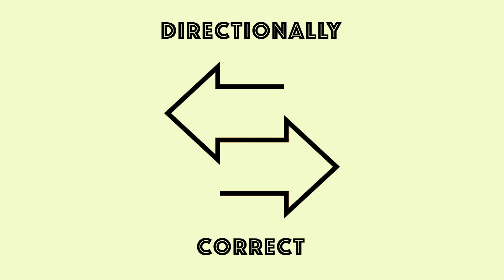Directionally Correct - Melissa Stefko - How is People Analytics in Government Not Like Industry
Directionally Correct, A People Analytics Podcast with Cole & Scott - Guest Melissa Stefko

Directionally Correct, LLC promotes articles/newsletters and podcasts about People Analytics with ad hoc consultation.